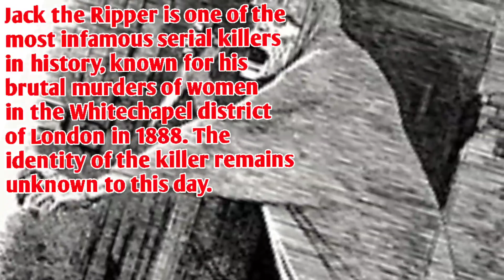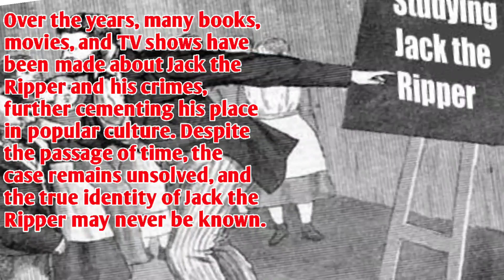"Uncovering the Mystery of Jack the Ripper: The 1888 London Murders